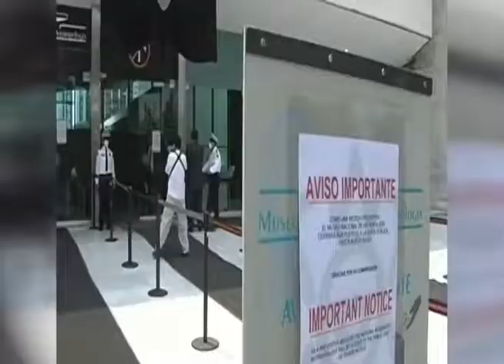Emiten recomendaciones para enfermedades respiratorias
Actualmente la influenza H1N1 se encuentra controlada pero no descartada